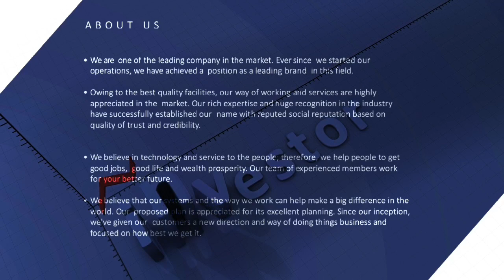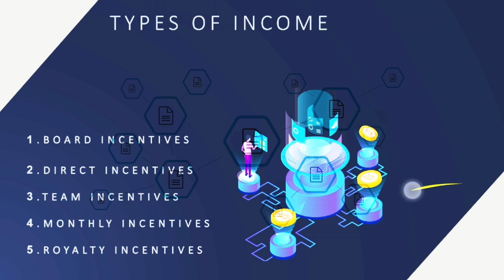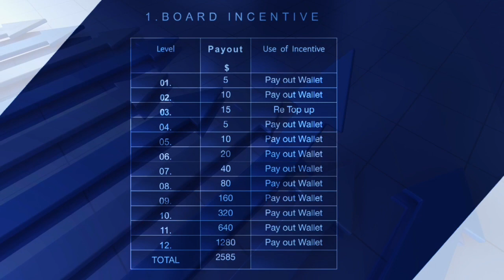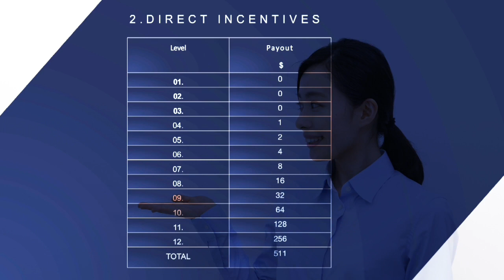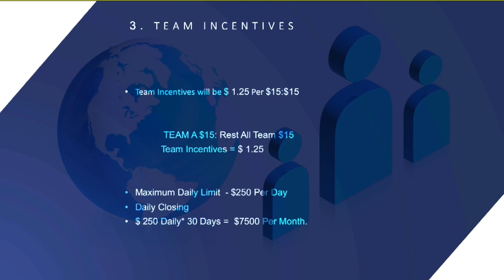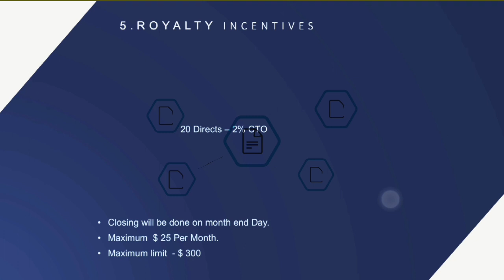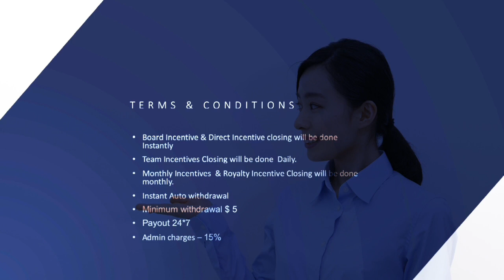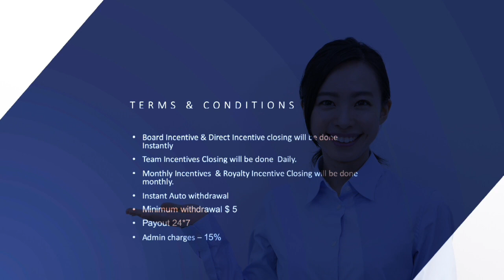ETON'S WORLD BUSINESS PLAN | Best autopool plan | best plateform | NON-WORKING income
etons.world is an independent global partnership focused solely on short and long-term investment ine-currencies, forex market and grown companies.

Funds advised by etons.world typically invest in large crypto currencies like Tron and also in large companies across two global sectors : Tech & Telco, Healthcare. Releasing potential is at the heart of everything we do.

Whether it's identifying potential investments, growing our portfolio companies or realising their value at the right time, our strategy is geared to releasing potential.Throughout over 5 years since the raising of the first fund, etons.world company has successfully invested across allinvestment stages, and through several complete economic cycles.